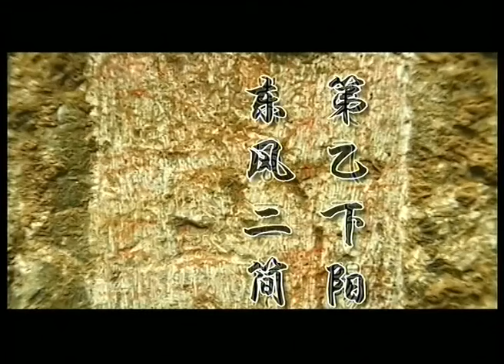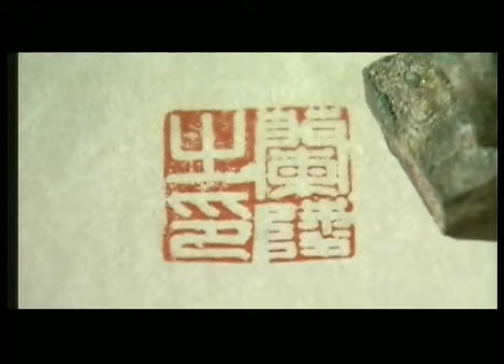顶级奢华宝墓现世！身穿金缕玉衣的楚王在玉棺中沉睡2000年，传说中让人起死回生的金缕玉衣,为何盗墓贼都不敢盗?【华夏传奇】